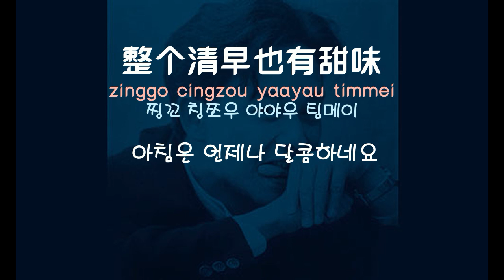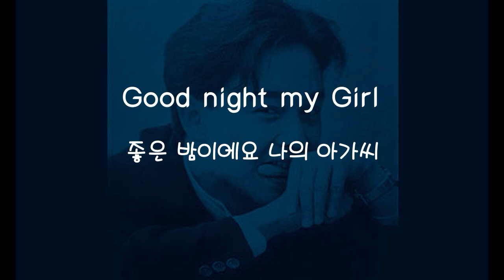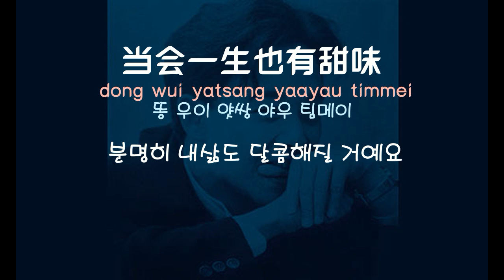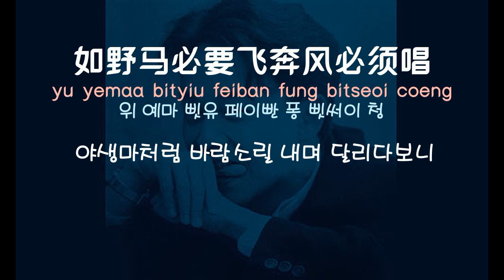[중국노래]한글가사/해석/자막/병음 장국영(张国荣)의 Forever 애니(Forever 爱你)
신청인 :  프리덤님
발표 : 1989년 7월
후원계좌 국민 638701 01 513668 (예금주:박주연)